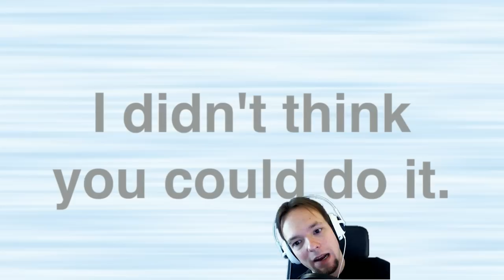Let's Play Give Up - NEVER GIVE UP! - Gameplay & Commentary